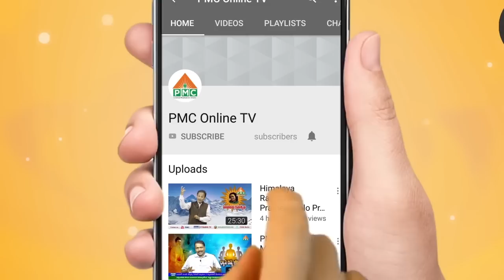I Will Always Protect The Soul Who Believe In Me By SaiBaba | PMC | Sri Sai Ekadasa Sutralu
Vamsi A prominent Preacher of Shiridi Sai Baba. In this video he was explaining the 7th Sutra or sloka of Sai Baba. Sai Baba said the person whose consciousness tilt towards me will always be protected by me. But Vamsi revealed the secret behind the Sutra spoken by the Sai Baba. He said the main point behind this we have to believe what Sai Baba said.